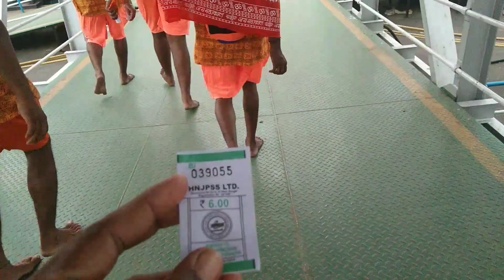স্বপ্নের হাওড়ার ব্রিজ দিয়ে হেটে গেলাম / Howrah bridge Kalkata / howrah bridge